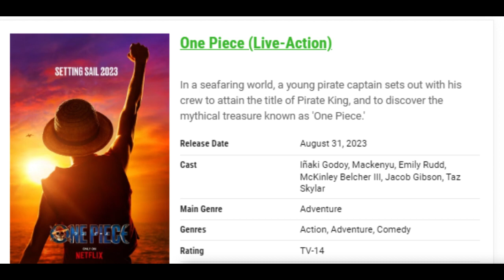The Straw Hat Crew Cracks Up in 'One Piece' Season 1 Blooper Reel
The One Piece might be the biggest treasure in the Grand Line, but I think we can all agree that the true treasure is the laughter we had along the way. While a handful of jokes might not make anyone King of the Pirates, a new One Piece blooper reel released by Netflix as part of their Geeked Week event will certainly help tide us over while we wait for any news on Season 2, which was announced back in September.

The blooper reel features the Straw Hat crew — Iñaki Godoy (Monkey D. Luffy), Mackenyu (Roronoa Zoro), Emily Rudd (Nami), Jacob Romero (Usopp), and Taz Skylar (Sanji) cracking up on set while filming now-iconic moments of the live-action adaptation of Eiichiro Oda's Manga. Joining them are the sprawling ensemble cast that round out the world of pirates, Marines, and villains that make up the world of One Piece.

Season 1 of the highly-anticipated adaptation set sail on August 31, and proved to be a massive success with fans and critics alike. It earned an 85% Certified Fresh rating from critics, and an astounding 95% audience score on Rotten Tomatoes. It also topped the Netflix Top 10 charts for weeks, and scored a Season 2 renewal within two weeks of release.